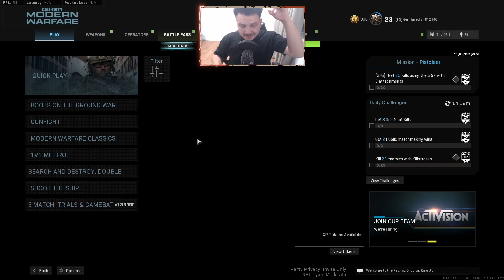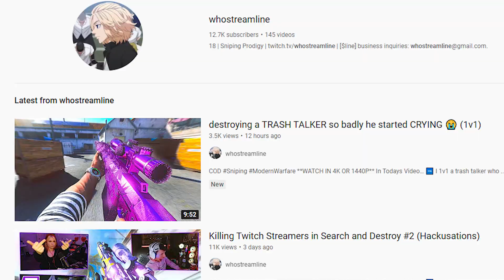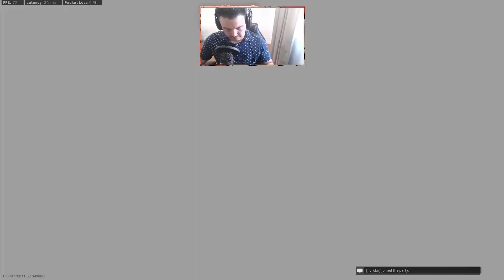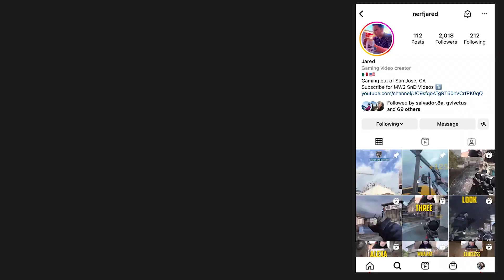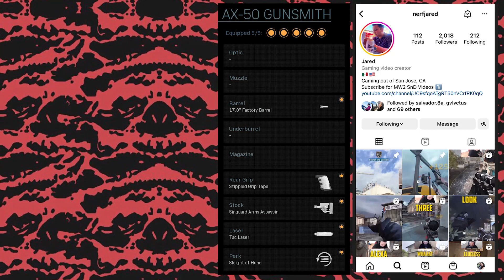Me vs Youtubers in SnD ( WhoStreamline and Mobbing )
We run into Whostreamline and mobbing in a public search and destroy lobby. Things get competitive with snipers, and it was overall a fun experience, so enjoy the content! All love for these SnD Demons!

0:00 - Intro
2:06 - Gameplay Begins
7:44 - Best SnD AX50 Attachments

Best AX50 snd Build
Insane Search and Destroy Comeback
Ax50 snd
King of snd kbm Sniping